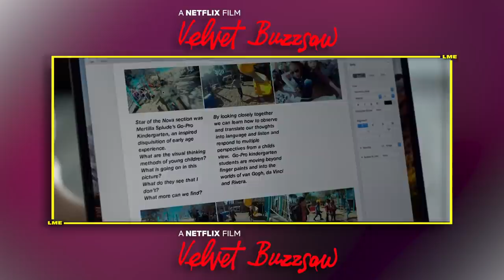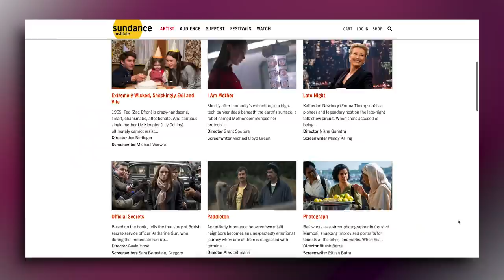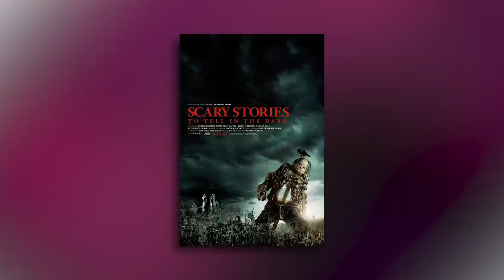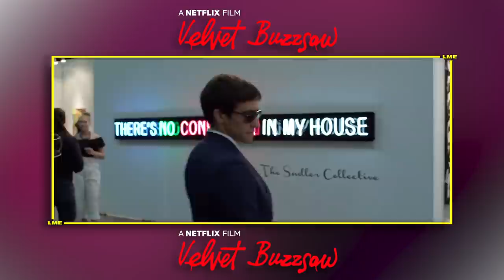Velvet Buzzsaw - Let Me Explain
Velvet Buzzsaw Is ArT
let me explain:
-art

VELVET BUZZSAW (2019 - Netflix):
After a series of paintings by an unknown artist are discovered, a supernatural force enacts revenge on those who have allowed their greed to get in the way of art.
Director: Dan Gilroy
Writer: Dan Gilroy
Stars: Jake Gyllenhaal, Rene Russo, Zawe Ashton, Toni Collette, Natalia Dyer, John Malkovich, Daveed Diggs, Billy Magnussen, Tom Sturridge